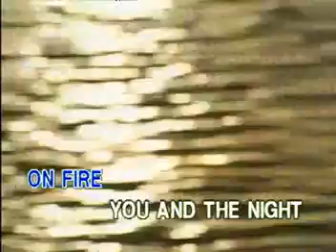09. YOU AND THE NIGHT AND THE MUSIC - Jack Jones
VCD Title: Hits Popularized by Jack Jones & Johnny Mathis
Record Label: Peak Music / Vicor Music Corporation
VCD Release Date: July 1, 1998
Catalog No.: VCD-W-314